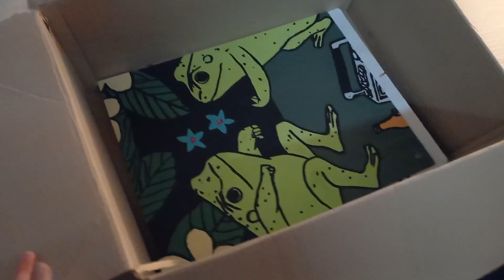ME VOY DE MI CASA.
🎵 Track Info:
Track - Coldplay X BTS - My Universe ( sunflu Remix )
Artists - BTS , Coldplay, SunFlu